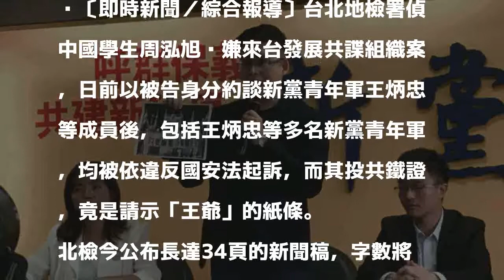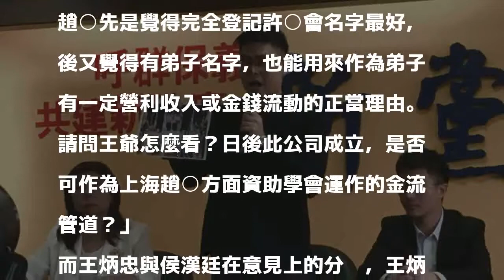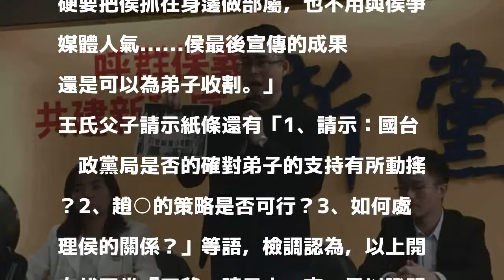多次求「王爺」指引迷津... 王炳忠請示紙條成投共鐵證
〔即時新聞／綜合報導〕台北地檢署偵辦中國學生周泓旭涉嫌來台發展共諜組織案，日前以被告身分約談新黨青年軍王炳忠等成員後，包括王炳忠等多名新黨青年軍，均被依違反國安法起訴，而其投共鐵證，竟是請示「王爺」的紙條。

發表評論評論如下。